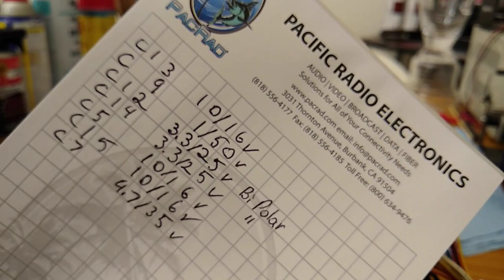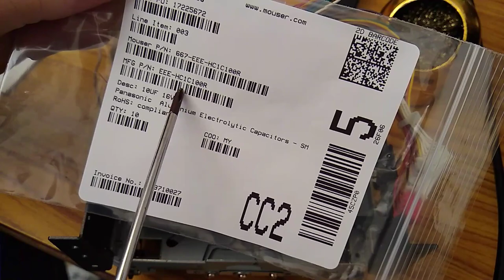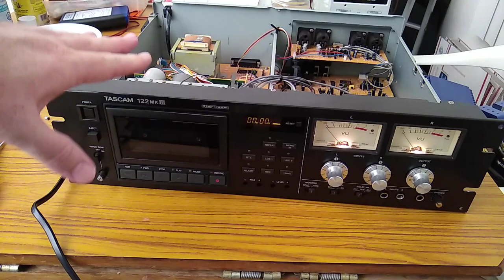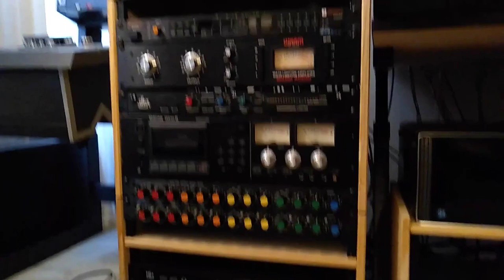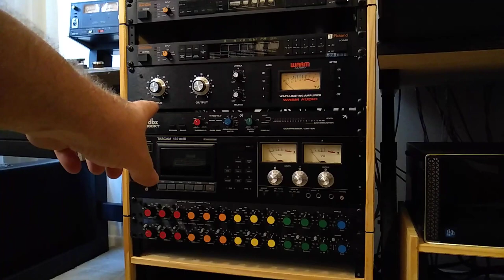Do It Yourself Musician #37 Tascam 122 MkIII Repair Part 3 SMD Capacitors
In this video I update the SMD capapcitors on the Tascam 122 Mk3 capstan motor control PCB.